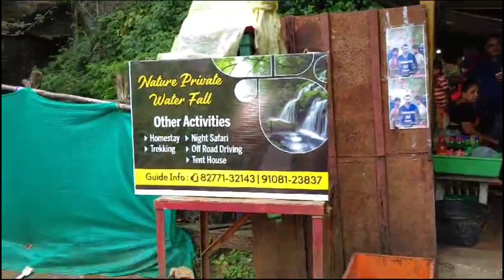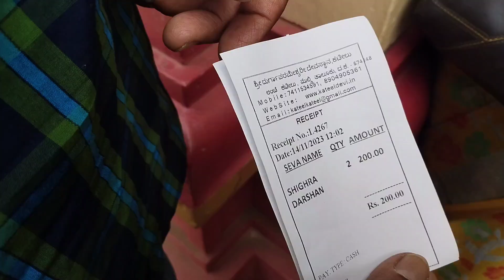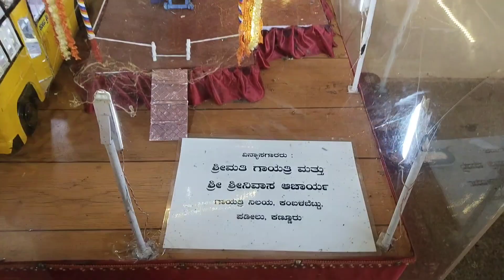ಎಷ್ಟುದ್ದ ಕ್ಯೂ ಇತ್ತು ಅಂದ್ರೆ ಮಕ್ಕಳನ್ನ ಇಟ್ಕೊಂಡು ಹೋಗೋದೇ ಕಷ್ಟ ಆಗಿತ್ತು| ಖುದ್ದು ಮಂಜುನಾಥನೆe ದರ್ಶನ ಕೊಟ್ಟ🙏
ಕುಕ್ಕೆ ಸುಬ್ರಮಣ್ಯ, ಹಾಗೂ ಮಂಜುನಾಥನ ದರ್ಶನ with my family♥️